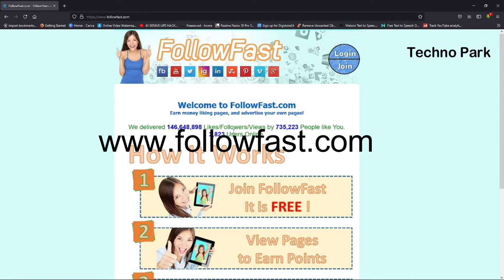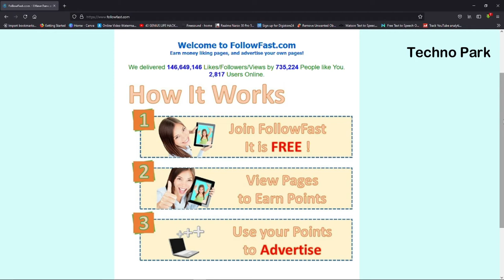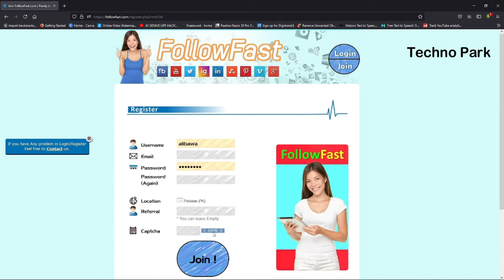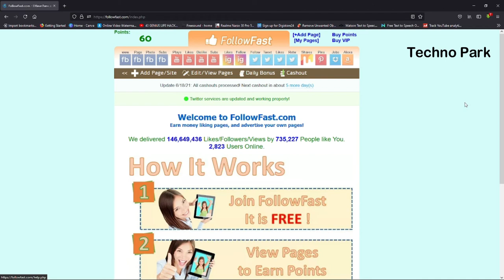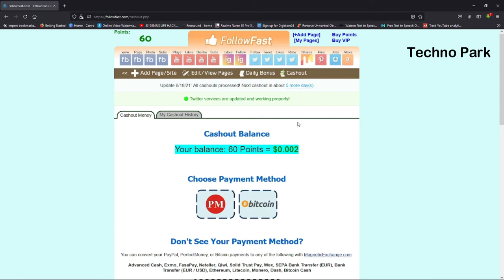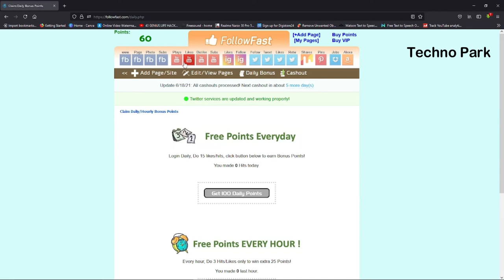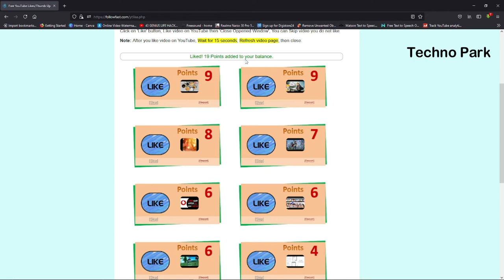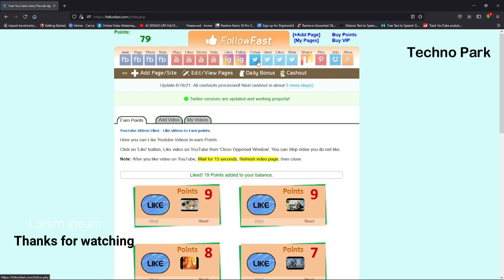earn 10$ by liking videos,earn money online,money online,get youtube subscribe free,free video like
in video earn 10$ by liking videos and earn money online more money online and get youtube subscribers free and get free like on your video and many things

1 earn 10$ by liking videos
2 earn money online
3 earn money by watching videos
4 watching videos earn money
5 make money online
7 free video like
8 get facebook like
9 get instafgram likes free
10 get tweeter followers free